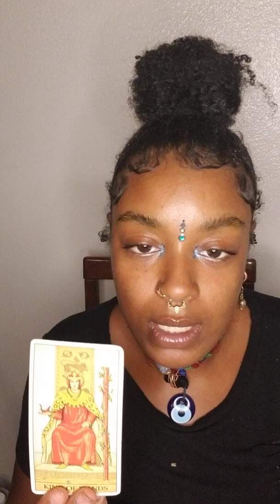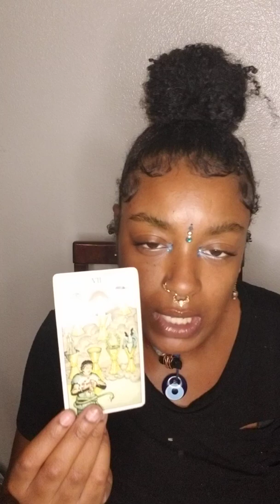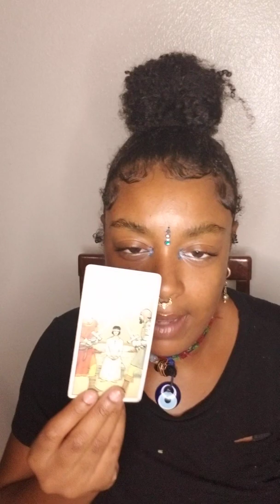LIBRA, THIS CONVERSATION IS SO UNEXPECTED!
(DAILY PICK-A-CARD READS AND FIRST NOTICE ON SALES!)